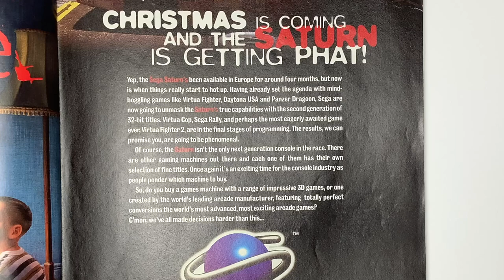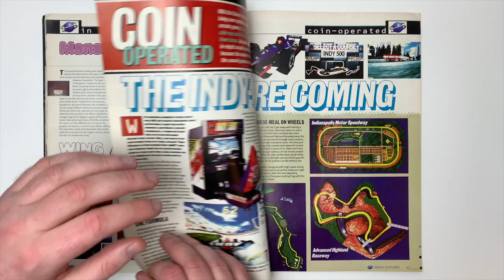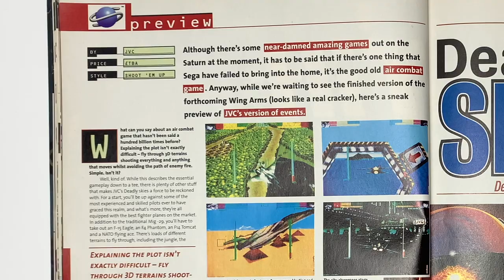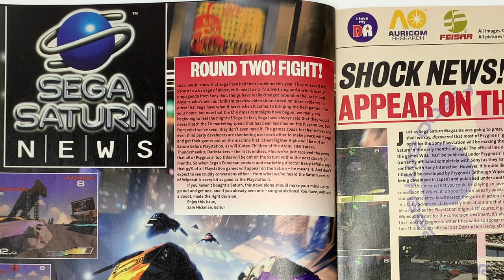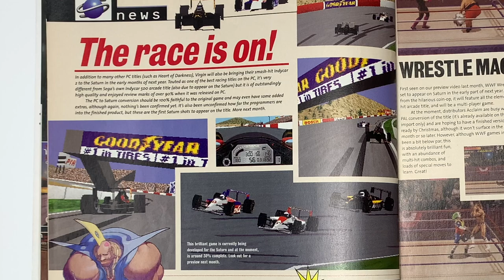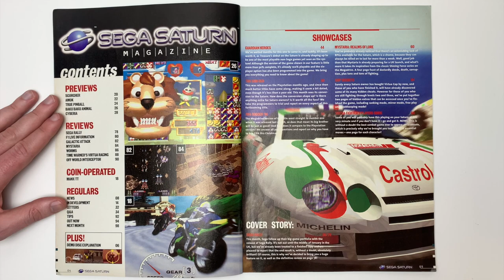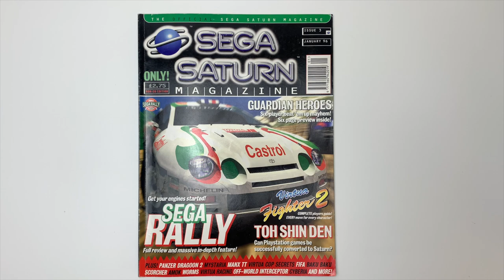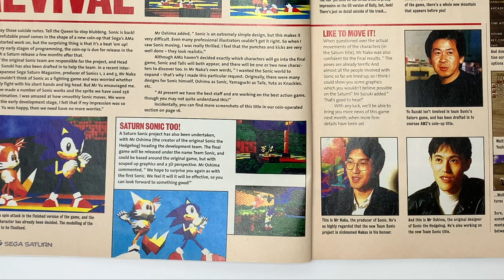The Unreleased and Cancelled Games of Official Sega Saturn Magazine - PART 1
The first video in a new series where I look at the entire publication run of Official UK Sega Saturn Magazine. This is my favourite video game magazine of all time, it had an enthusiastic staff of dedicated writers who were die hard Sega fans and it lasted on store shelfs longer than the Sega Saturn console itself in the UK.

One of the most fascinating aspects of reading the magazine now is the amount of games that were announced, previewed and in some instances reviewed but would never see a release. This forms an interesting part of the story of the Saturn's ill fortunes in the west and provides a perspective of a wider library that the console would never receive.

Reach out if you want to collaborate!

I'm Seb, an old school gamer who used to be a filmmaker and Film Studies teacher, and the Gamers' Garden Retro channel is my way now of staying creative in my spare time. I particularly like video games from the 5th generation and the arcades, so among other things you'll likely see plenty of videos based on these areas.